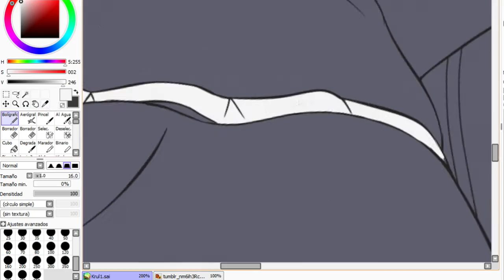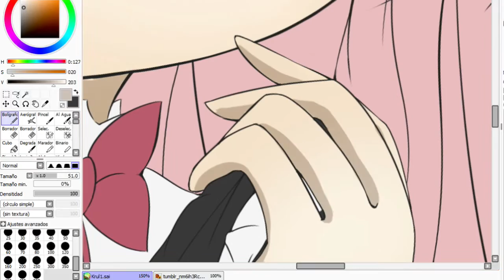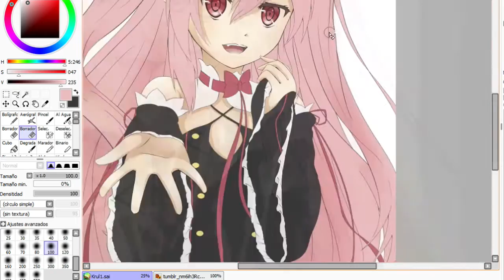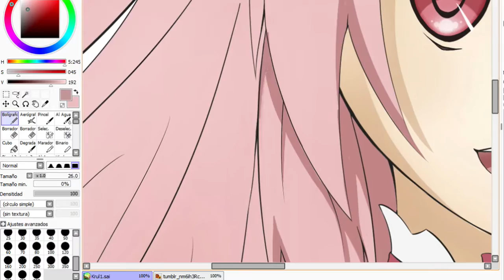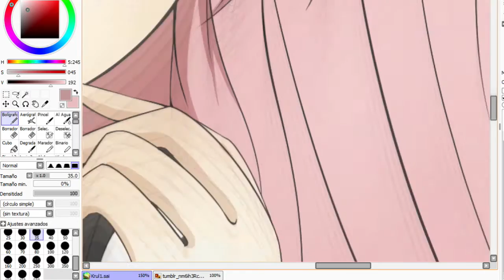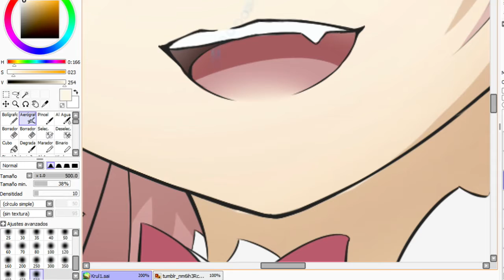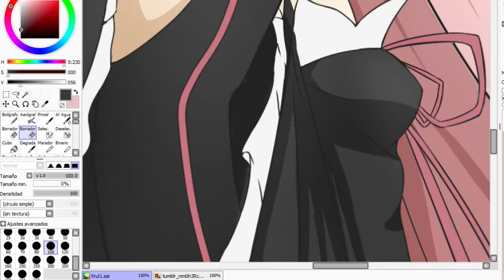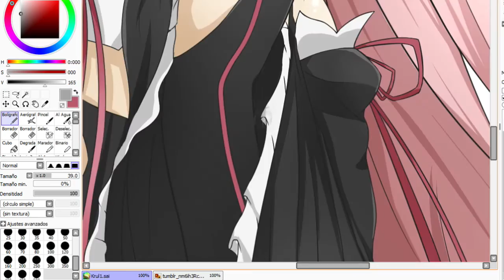SAI Speedpaint (Color) - Krul Tepes (Owari no Seraph)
Songs - In order:

scaPEGoat - SawanoHiroyuki[nZk]:Yosh (Instrumental)
X.U. - SawanoHiroyuki[nZk]:Gemie (Instrumental)

The songs are modified for prevention because of copyright-sama *3*

FAQ

Paint Tool SAI for the drawing, I use photoshop for the background or final details.

What digital tablet do you use?
Wacom Pen & Touch

How many hours takes you to finish a drawing?
It depends on the type, for example:
A headshot 4-6 hours max.
Waist Up 6-10 hours more and less
Full body +10 h
(I'm still too slow xD)

What program do you use for recording?